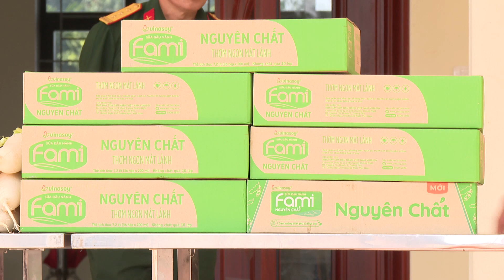ĐC TRẦN THÀNH HẢI PHÓ BÍ THƯ TT THÀNH ỦY THĂM, ĐỘNG VIÊN LỰC LƯỢNG CHUẨN BỊ THAM GIA DIỄN TẬP KVPT